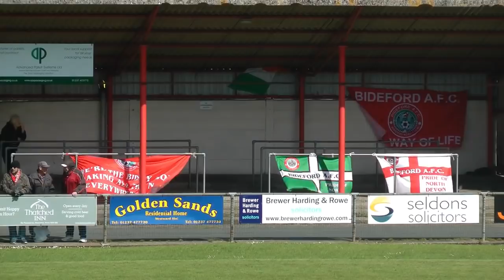Bideford AFC v Evesham United 27 April 2019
The Robins finish the 2018/19 Season with an impressive 3-1 home victory.